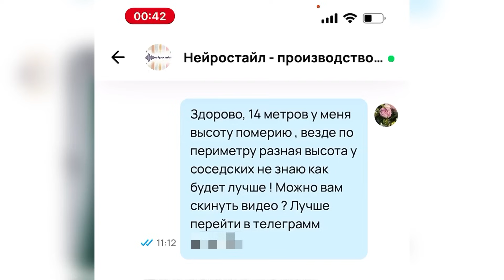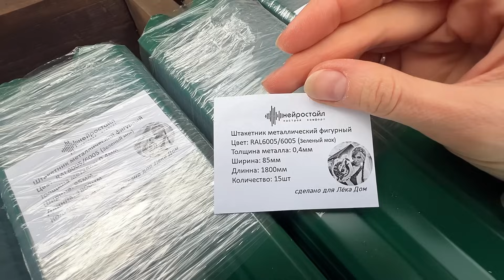Забор своими руками🪛🙌. ЕвроШТАКЕТНИК УСТАНОВКА. Туториал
«Современный Забор своими руками. Евроштакетник Полный обзор с установкой. Туториал»

🌟 ВНИМАНИЕ! Уникальный забор, который трансформируется под ваше настроение! 🌟
Привет, друзья! 😊 Сегодня вас ждет что-то совершенно удивительное! 🌈 В этом видео я покажу, как ОДИН забор может превратиться в ПЯТЬ различных вариантов, меняясь по вашему настроению и желаниям. Думаете, что это невозможно? 🤔 Досмотрите до конца, и вы будете поражены! 😲
Этот забор – настоящая новинка! ✨ На первый взгляд он может показаться обычным, но уверяю вас, такого вы еще не видели. 🛠️ Представьте себе: забор, который легко меняет цвет, делая ваш участок уютным всего одним движением руки. 🌿 С помощью современных евроштакетников и светопреломляющих панелей вы сможете самостоятельно создать забор, который будет идеально подходить вашему настроению и погодным условиям. 🌤️
В этом видео я подробно покажу все нюансы установки этого современного чуда. 🔧 Узнайте, с чем вам придется столкнуться, и как легко справиться с монтажом. Вы увидите, как быстро и просто забор может трансформироваться из светлого в темный, а также менять проветриваемость и стиль. 🎨
Хочешь прозрачную панель? Легко! 🌟 Коричневую? Без проблем! 🌟 Все это удовольствие доступно по цене: светопреломляющая панель стоит всего 5000 рублей на 12 метров забора, прозрачная🤍 или коричневая🤎 на ваш выбор, я заказала оба варианта, чтобы был выбор под моё изменчивое настроение)))
Этот заборе, удивит вас и ваших соседей! 📝 Готовы увидеть магию трансформации? Тогда поехали! 🚀

🏡🌲🪵)! 𖡼𖤣𖥧𖡼𓋼𖤣𖥧𓋼𓍊

У меня нет монетизации, но я не сдаюсь и продолжаю создавать видео, которые, как мне кажется, могут вас вдохновить.
Я верю в лучшее и вкладываю все силы в каждый ролик.